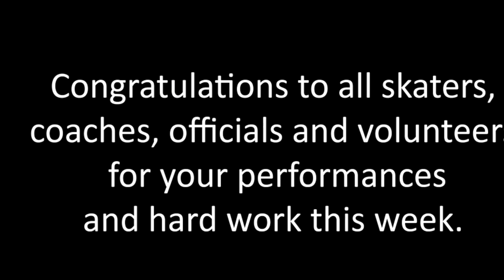Oceanias 2013 © Bryan Lloyd-Jones Photography.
Photos from the 2013 Oceania Championships for Artistic Rollerskating.